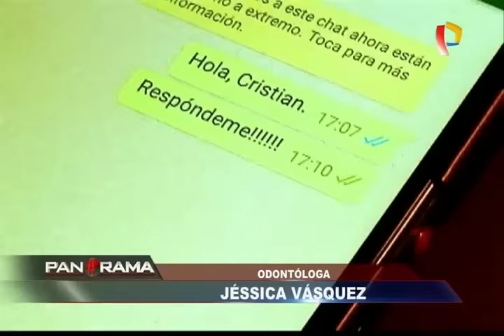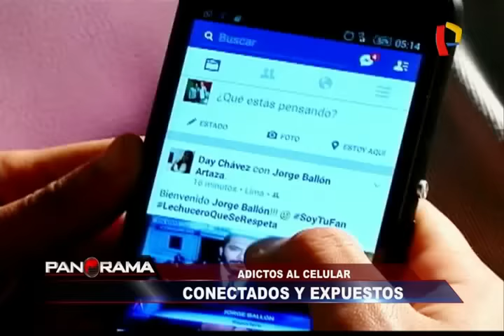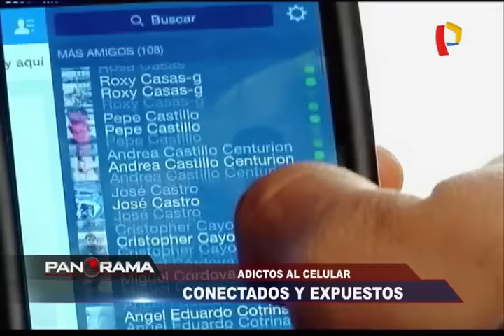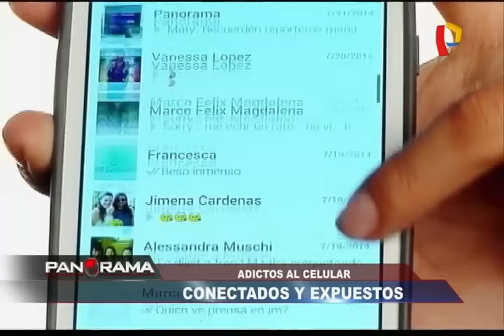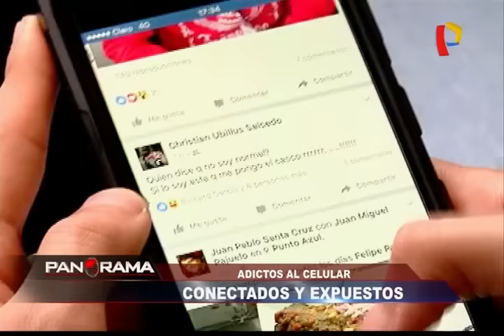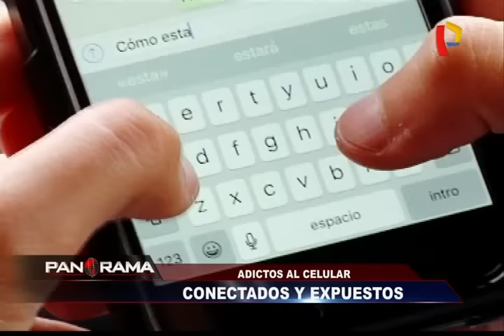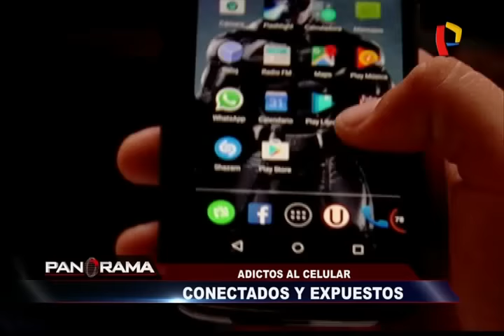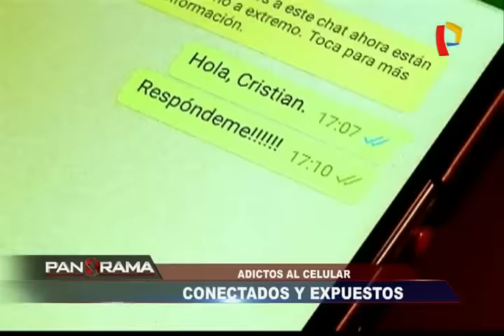Adictos al celular: Conectados y expuestos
¿Qué son la amnesia digital, el ‘phubbing’ y la cibercondría? ¿Cómo nos afectan?